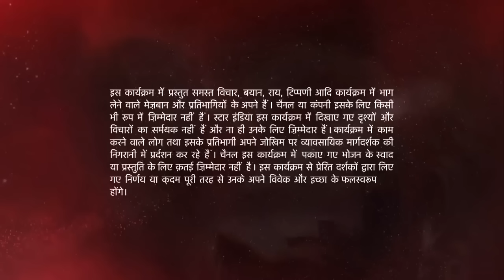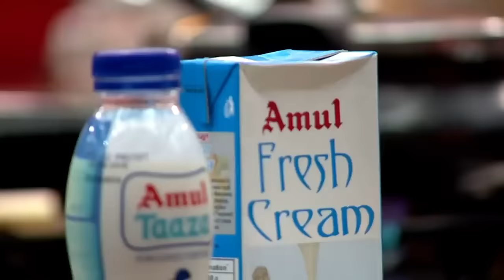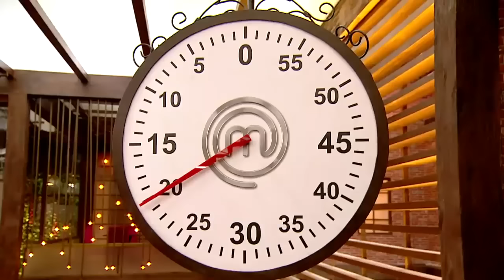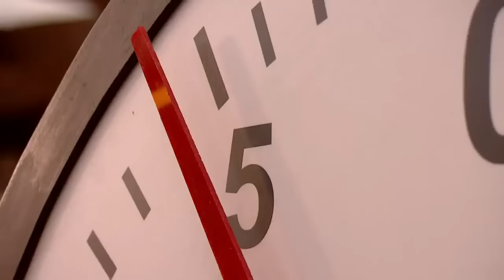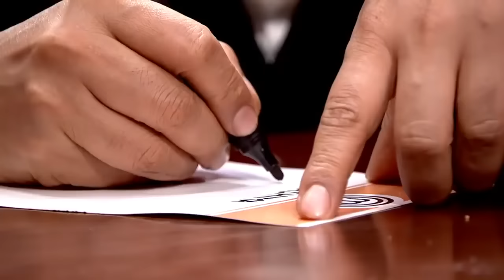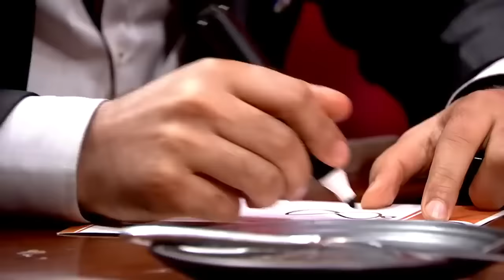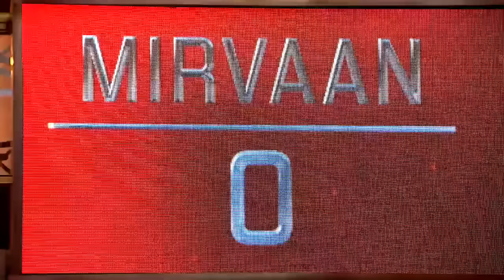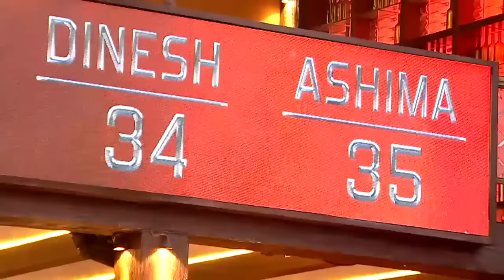a2z masterchef missu